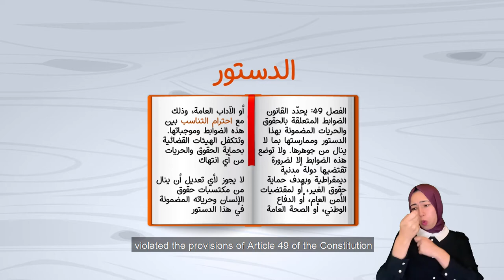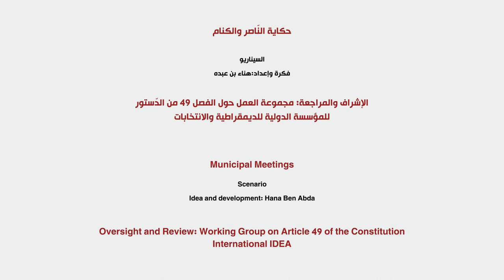Al-Nasser and the National Health Insurance Fund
Al-Nasser, a book and newspaper seller, had a leg disease which required surgery. The National Health Insurance Fund refused to cover the expenses, as Al-Nasser is not in the age category covered by the insurance. Al-Nasser brought a claim to the social security judge to appeal the decision on the basis that it violated article 49 of the constitution, as it deprives him of the right to health and the right to social security which were stipulated in the constitution in article 38 and deprives him of his right to work and the right to a fair salary guaranteed by article 40 of the constitution.

فيديو 10 سي الناصر والكنام (الصندوق الوطني للتامين الصحي)

الناصر بائع كتب وجرائد متجول. أصيب بمرض في رجليه استوجب عملية. رفض الصندوق الوطني للتامين الصحي التكافل بالمصاريف حيث أن الناصر لا يدخل ضمن الفئة العمرية التي يشملها التأمين. رفع الناصر دعوى أمام قاضي الضمان الاجتماعي اعتبر فيها أن القرار يخالف الفصل 49 من الدستور بما إنّو يحرمه من الحق في الصحّة والحق في الضمان الاجتماعي اللذان نص عليهما الدستور في الفصل 38 يحرمه كذلك من حقه في العمل والحق في الأجر العادل المضمون بالفصل 40 من الدستور.